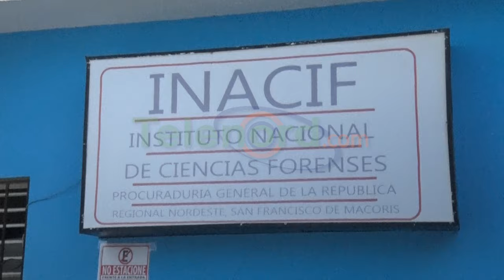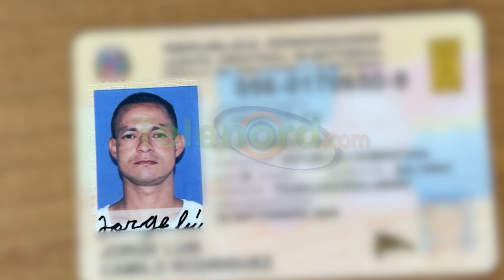Matan hombre a tiros en sector Los Chiripos de SFM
San Francisco de Macorís.- Un hombre fue ultimado a tiros luego que salió de su casa a compartir con un amigo en el sector Los Chiripos.

Se trata de Jorge Luis Camilo Rodríguez, oriundo de la comunidad de El Aguacate, quien murió por los impactos de bala que recibió por parte de una persona aun no identificada y en circunstancias no esclarecidas.

Agentes de la Dirección Central de Investigación (DICRIM) realizan las investigaciones correspondientes en tanto que los familiares piden que se haga justicia.